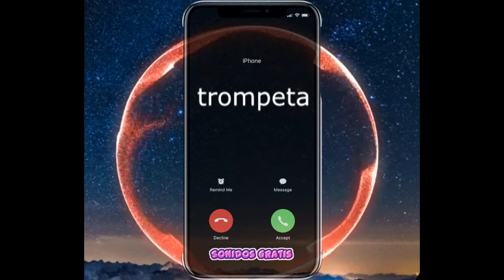Descargar Sonidos trompeta mp3 gratis para celular | Sonidosgratis.net